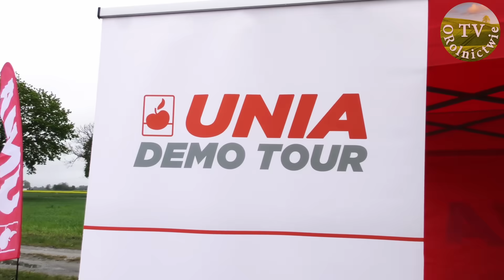Ile kosztują polskie maszyny? Opinie rolników. Nowości Unia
Agregaty do uprawy i siewu, opryskiwacz, uniwersalny rozsiewacz do wapna i nawozu oraz rozrzutnik - takim maszynom przyglądali się rolnicy z Wielkopolski na pokazie zorganizowanym przez markę Unia. Które z nowości zrobiły na obserwujących największe wrażenie? Jakie są ich wrażenia po zobaczeniu efektów pracy urządzeń? Ile trzeba zapłacić za poszczególne modele? Między innymi na takie pytania odpowiadamy w materiale. Przedstawiciele marki przybliżają także szczegóły konstrukcji poszczególnych urządzeń, możliwości konfiguracji, zastosowania oraz ceny.